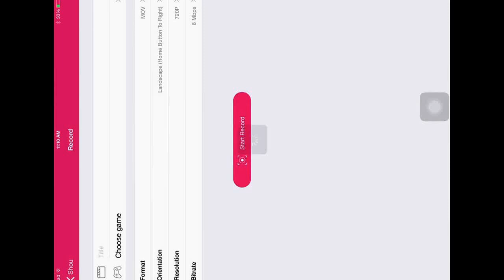Introduction Of YouTube Channel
What's included in your channel you ask? Fist fight battles, Survival games, How to minecraft, and challenges in real life!!!